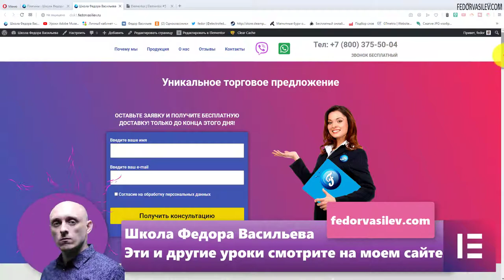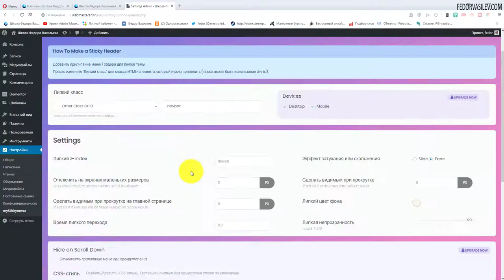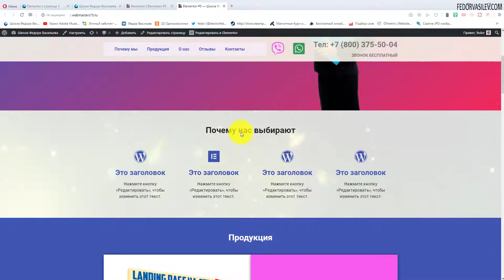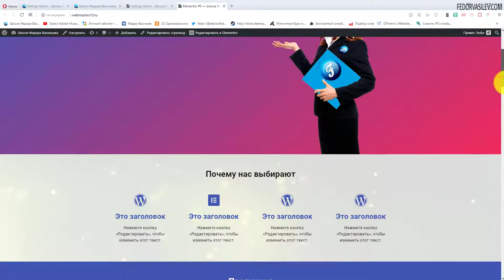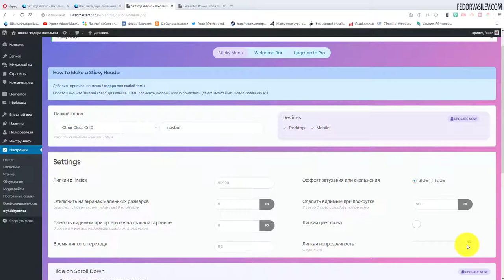Как сделать липкое меню в Elementor / WordPress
В этом видео, я покажу как сделать липкое меню в «Elementor».